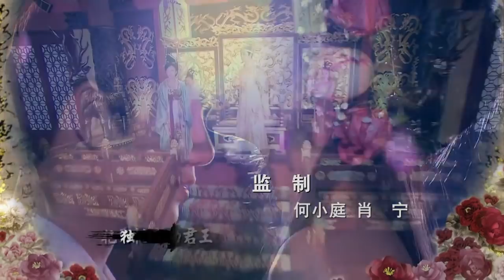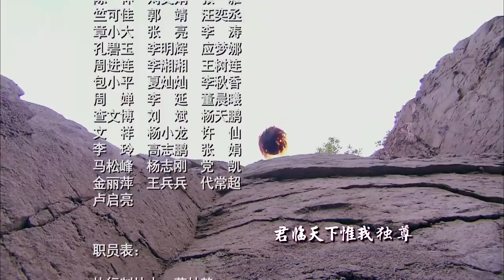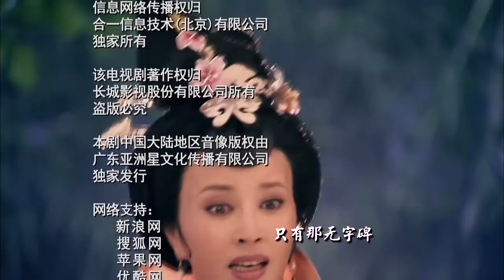《武则天秘史》23｜殷桃霸气演绎大女主传奇，遇神杀神，步步为营 | 殷桃、赵文瑄、斯琴高娃、唐国强、秦海璐、刘晓庆